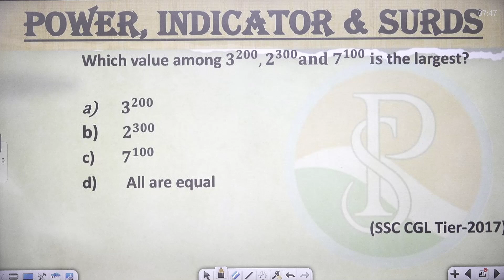Which value among 𝟑𝟐𝟎𝟎, 𝟐𝟑𝟎𝟎 𝐚𝐧𝐝 𝟕𝟏𝟎𝟎 𝐢𝐬 the largest?〖 𝟑〗𝟐𝟎𝟎 𝟐𝟑𝟎𝟎 𝟕𝟏𝟎𝟎 All are equal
Which value among 𝟑^𝟐𝟎𝟎, 𝟐^𝟑𝟎𝟎 𝐚𝐧𝐝 𝟕^𝟏𝟎𝟎  𝐢𝐬 the largest?

〖  𝟑〗^𝟐𝟎𝟎
  𝟐^𝟑𝟎𝟎
  𝟕^𝟏𝟎𝟎
   All are equal
👉 numbersystemShort tricks
👉numbersystemFraction questions
👉 numbersystem Basic
👉 numbersystemtough questions
👉 numbersystem I#numbersystem Notes
👉 numbersystemBest Class